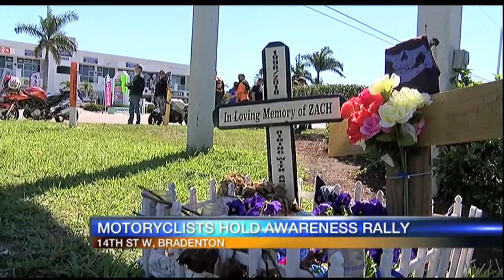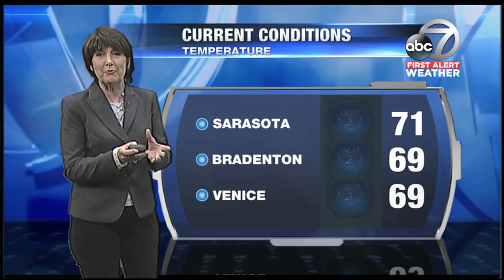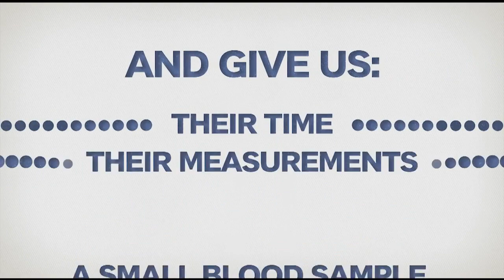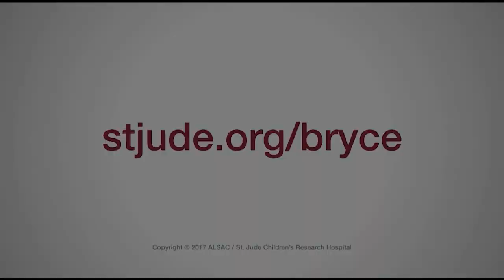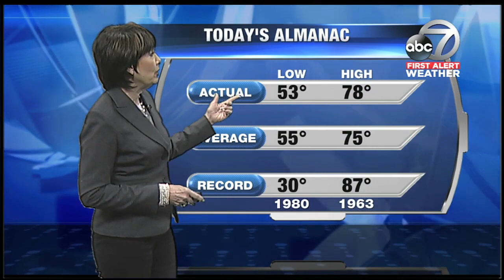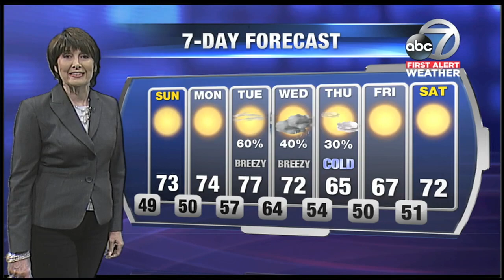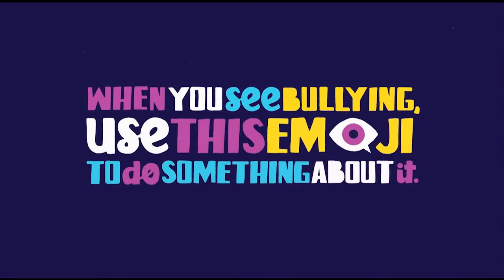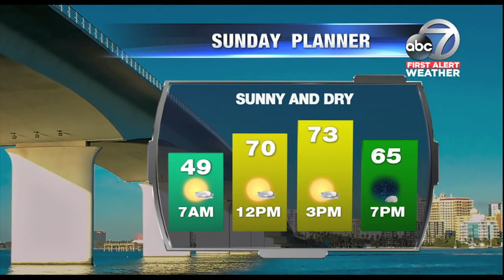ABC 7 News at 6:30pm - Saturday March 3, 2018